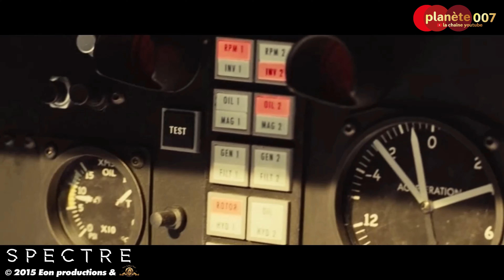JAMES BOND 007 : TOP 007 LES PRE GENERIQUES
Parmi les codes immuables de la saga, il y a les génériques chiadés, les scènes de casinos… Mais un film de James Bond serait incomplet sans sa structure traditionnelle avec son gunbarrel et son pré générique. La formule est apparue dès 1963 et perdure encore aujourd’hui.

Souvent avec un lien très mince voire complètement indépendant du film, le pré générique dans un film de James Bond permet aux réalisateurs, monteurs, cascadeurs et producteurs de laisser libre cours à leurs délires créatifs, financiers et parfois techniques. Avec une volonté complétement assumée de vouloir toujours faire plus et mieux.

Ce soir, c’est Luca qui nous offre son classement personnel (donc subjectif) des 007 meilleurs pré-génériques.

Extraits vidéos, musicaux et photographiques :
007, James Bond and related logos are trademarks of Danjaq, LLC.